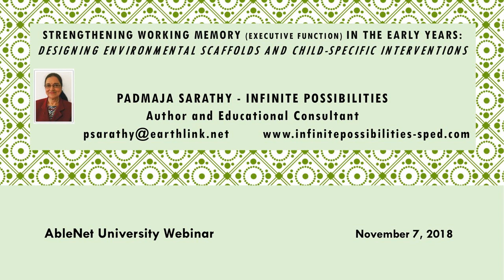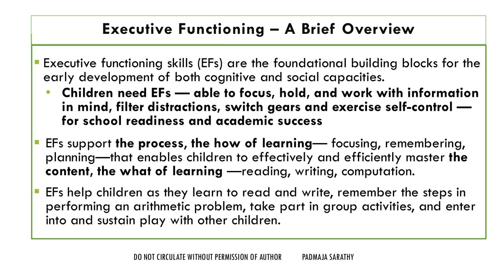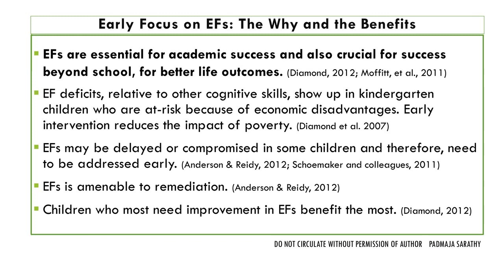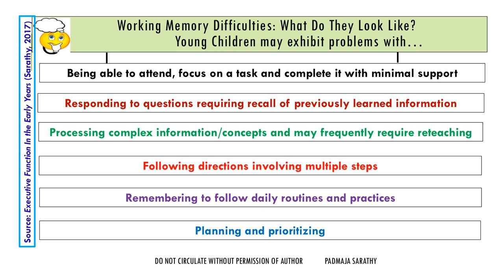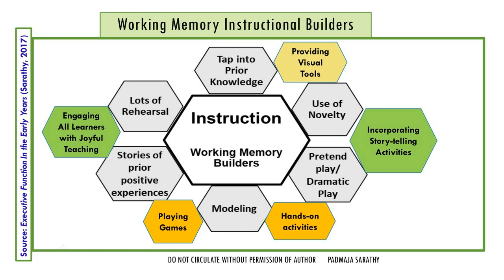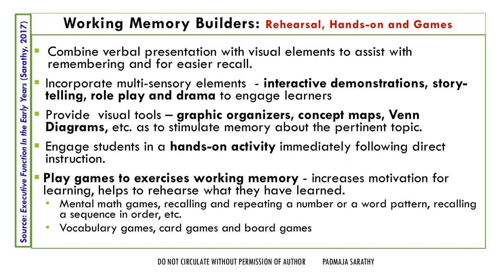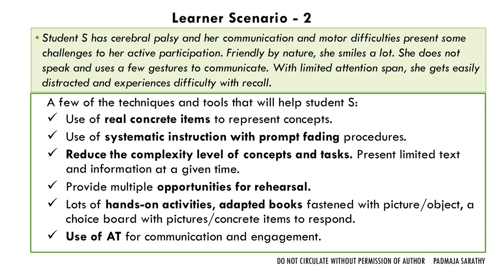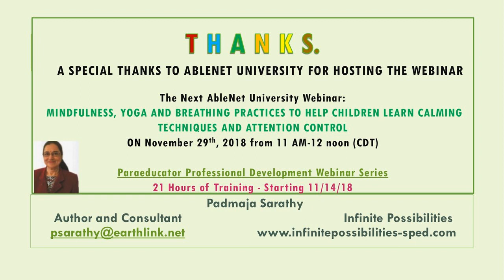Strengthening Working Memory (Executive Function) in the Early Years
Presenter: Padmaja Sarathy, MA, Author & Educational Consultant

Strengthening Working Memory (Executive Function) in the Early Years: Designing Environmental Scaffolds and Child-specific Interventions

Executive functioning, an important area of growth during the early childhood period, is critical for school readiness and success. This webinar will focus on strengthening working memory, an essential component of executive functioning. The session will present easy-to-use environmental scaffolds, growth-promoting instructional experiences and child-specific interventions woven into the daily routines to promote working memory in all young children, including those who have or at risk for developmental delays.